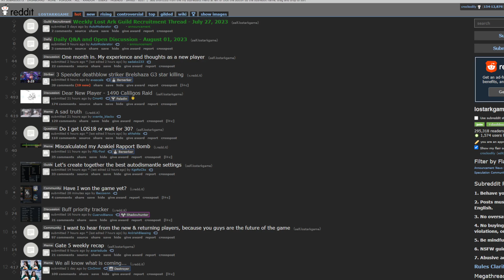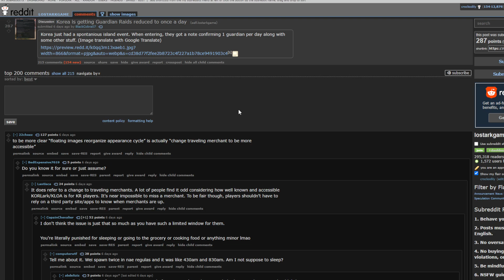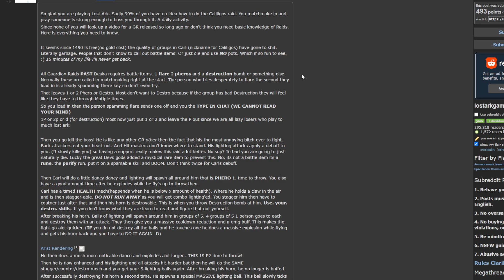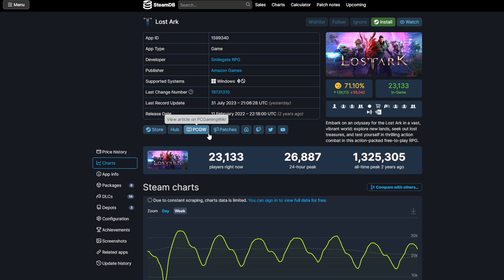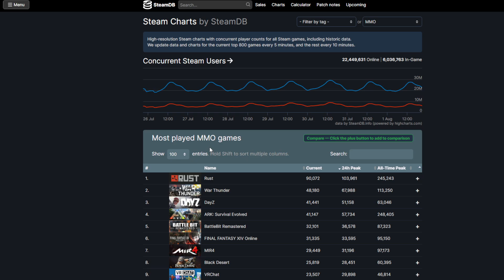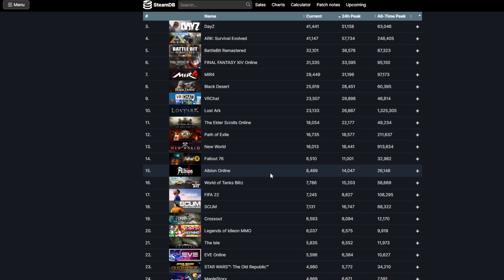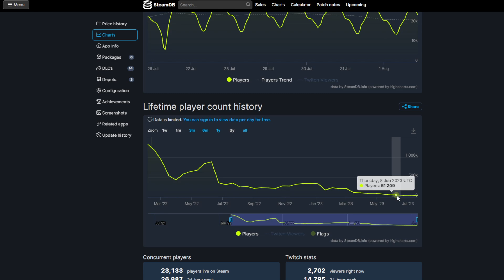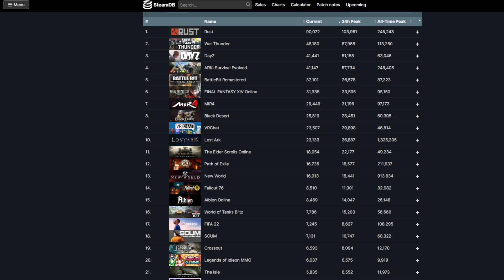Topical Tuesdays #14 - Server Merges MUST Happen SOON. (server, region, auction) | Lost Ark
today i talk about two smol things and then the big thing - merges

lost ark desparately needs to understand that moving forward it NEEDS to condense servers to one mega server per region to start - if not region merging some geographically closer regions or allowing cross region play somehow.

auction house/currency exchange should also be made global as i believe it is doing more harm than good to the game in its current state.

episode 14 of the beloved topical tuesdays where we go over the last week's "top" posts on the lost ark subreddit and just chit chat about memes and stuff

more ark to come

•SUPPORT ME DOING THIS FULL TIME BY BECOMING A YOUTUBE MEMBER TODAY